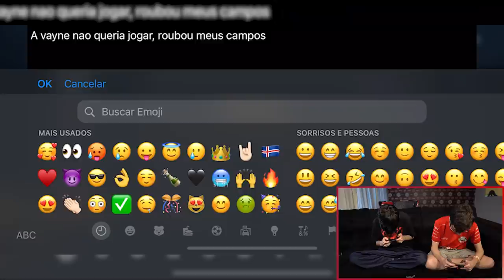COLOCAMOS PROPLAYERS DE LOL PARA TESTAR O WILD RIFT! ROLOU PENTA?!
Nosso jungler AEGIS e nosso suporte JOJO, ambos da lineup de League of Legends do CBLOL, entraram com tudo no WILDRIFT! Rolou até Lee Sin insane montage, será que teve penta?! Confira no vídeo completo!

@redcanids (instagram/twitter)